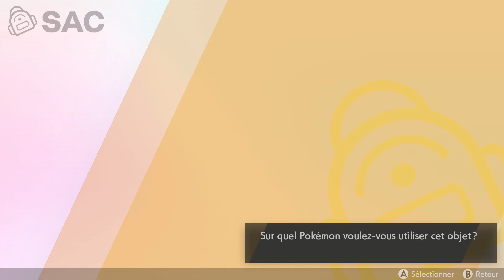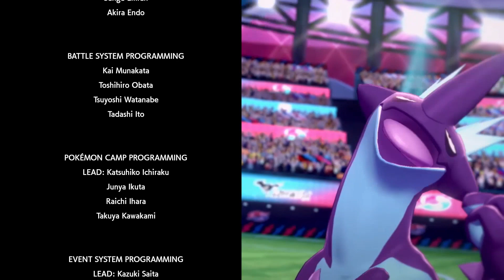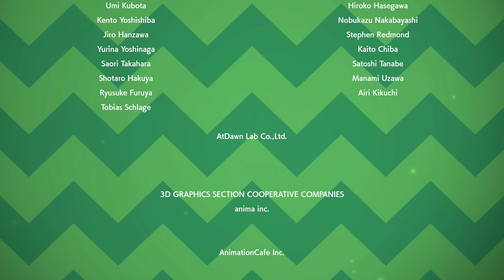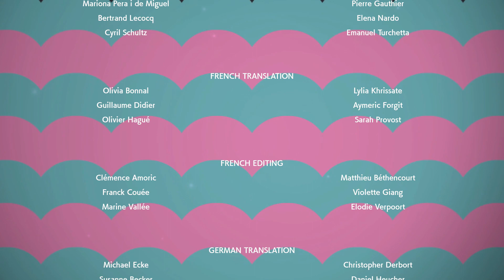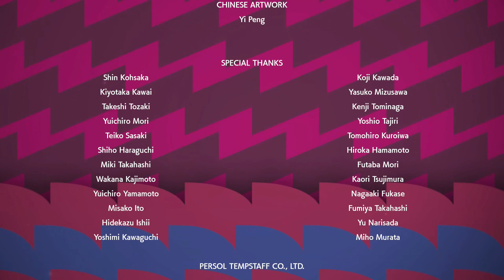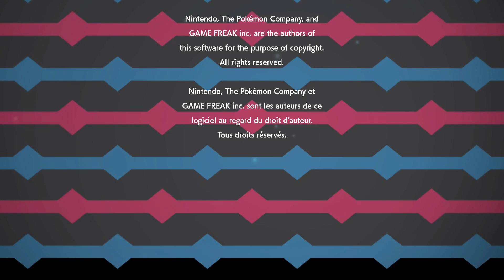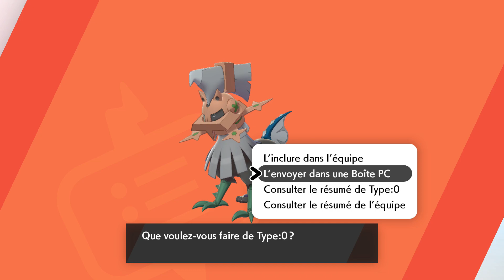[FR] Pokemon Bouclier #19 - FIN - Tarak L'invaincu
C'est parti pour la découverte de PokemonEpeeBouclier sur NintendoSwitch !

On part sur la version Bouclier pour cette découverte (peut-être let's play complet).

Sur ce bon visionnage ! :D

♦♦♦♦♦♦♦♦♦♦ *RESEAU SOCIAUX* ♦♦♦♦♦♦♦♦♦♦

♦♦♦♦♦♦♦♦♦♦ *REGLES* ♦♦♦♦♦♦♦♦♦♦

Les règles ne sont pas là pour t'embêter mais pour qu'on reste dans une bonne ambiance ! :D

Et surtout, ça m'évite, moi et ma flemme de modérer, du coup, j'ai d'avantage d'énergies pour les vidéos, c'est pas trop cool ça ? :p

Liste non exhaustive :
➞ Tout spoil est *STRICTEMENT INTERDIT*. Tu connais, c'est pas cool, ni pour moi qui avance lentement, ni pour le lecteur qui est trop curieux au niveau des commentaires !
➞ Soyez respectueux les uns envers les autres. Aucunes embrouilles n'est encore arrivées et j'en suis grave content ! :D
➞  OUVERTURE D'ESPRIT ! On est doué de parole et de reflexions, ben alors on profite pour parler entre personnes civilisées ! :p
Surtout on est pas au palais des PGM de la mort hein ! Donc respect du niveau et de la découverte ! ^^
Viens sur Twitter, on est bien dessus ! :D